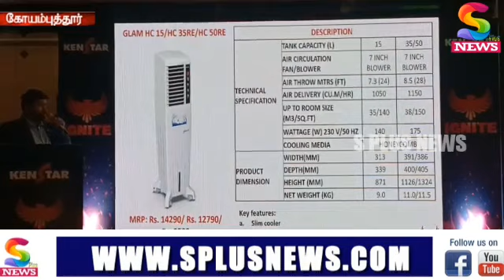Dealers Meet in Kenstar New Model Air Cooler Launch Ceremony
இந்திய சந்தையில்,கென்ஸ்டார் நிறுவனம்  56 க்கும் மேற்பட்ட ஏர் கூலர்கள்,80 க்கும் மேற்பட்ட சிறிய வீட்டு உபயோகப் பொருட்கள், மற்றும் 30 க்கும் மேற்பட்ட வாட்டர் ஹீட்டர்கள் என வாடிக்கையாளர்களின் பெரும் வரவேற்பை பெற்ற நிறுவனமாக உள்ளது.இந்நிலையில்,எதிர் வரும் கோடையை சமாளிக்கும் விதமாக,கென்ஸ்டார் நிறுவனத்தின் புதிய மாடல் ஏர்  கூலர் வெளியீட்டு விழா  மற்றும் டீலர்கள் சந்திப்பு நிகழ்ச்சி கோவை அவினாசி சாலையில் உள்ள தனியார் ஓட்டல் அரங்கில் நடைபெற்றது..அஸ்வா பர்னிச்சர்ஸ் ஒருங்கிணைத்த இந்நிகழ்ச்சியில், கோவை,பொள்ளாச்சி சுற்று வட்டார பகுதிகளை சேர்ந்த நூறுக்கும் மேற்பட்ட டீலர்கள் கலந்து கொண்டனர்.இக்னைட் எனும் தலைப்பில் நடைபெற்ற விழாவில் முக்கிய நிகழ்வாக மூன்று புதிய ஏர்கூலர்கள் அறிமுகம் செய்யப்பட்டது. மஹாகூல் 120,
(Frata) ஃபராட்டா 51, ஜெட் 51 என மூன்று புதிய மாடல் ஏர்கூலர்களை கென்ஸ்டார் நிறுவனத்தின் மண்டல மேலாளர் சரவணக்குமார் அறிமுகம் செய்து வைத்து பேசினார்...புதிதாக அறிமுகம் செய்யப்பட்ட, ஏர்கூலர்கள் எதிர் வரும் கோடை கால வெப்பத்தை எதிர் கொள்ளும் வகையில் சிறந்த அம்சங்களுடன் , அலுவலகம் மட்டும்  வீடுகளை குளிர்ச்சியாக வைத்திருக்கும் வகையில் வடிவமைக்கப்பட்டுள்ளன.
இந்த புதிய ஏர்கூலர்கள் ஒவ்வொன்றும் பிரத்தியேக அம்சங்கள்,  செயல்பாடுகள், ஆற்றல் திறன் மற்றும் எளிதான செயல்பாடுகளுடன் அறிமுகபடுத்தப்பட்டுள்ளதாகவும்,ஏற்கனவே கென்ஸ்டாரின் தயாரிப்புகள் வாடிக்கையாளர்கள் மத்தியில் வரவேற்மை பெற்ற நிலையில், இந்த புதிய ஏர்கூலர்களும் வாடிக்கையாளர்களின் விருப்பத்தை நிறைவேற்றும் என நம்பிக்கை தெரிவித்தார்..நிகழ்ச்சியில்,பாரத் எலக்ட்ரானிக்ஸ் நிர்வாக இயக்குனர் ரவி மற்றும் கென்ஸ்டார் கிளை மேலாளர் ஆனந்த குமார்,உட்பட கென்ஸ்டார் நிறுவனத்தின் பல்வேறு நிலை ஊழியர்கள்,விற்பனையாளர்கள் என பலர் கலந்து கொண்டனர்.